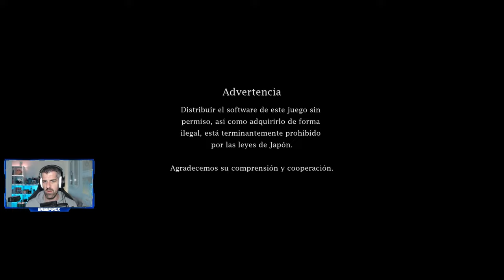REDEMPTION REAPERS - #1 - Tutorial, primeros pasos e impresiones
Redemption Reapers